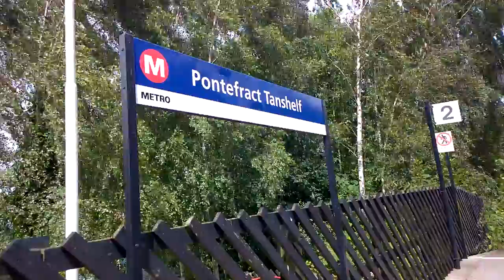Pontefract Tanshelf Train Station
Train Service From Wakefield Kirkgate To Knottingley Calling At Pontefract Tanshelf